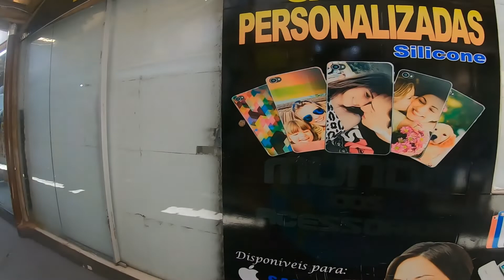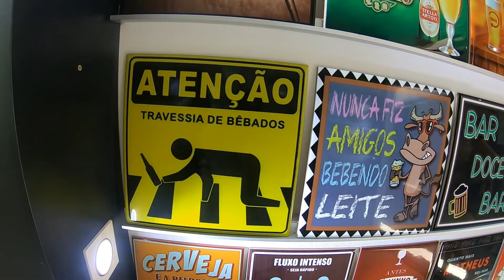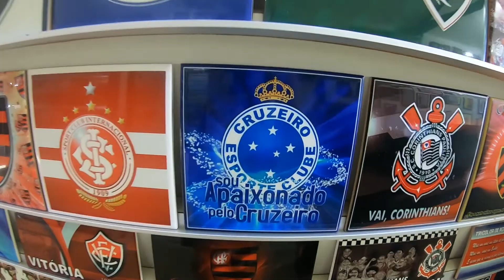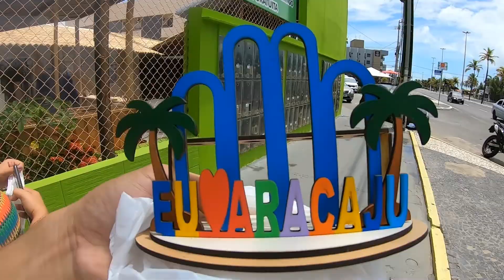Feirinha do Turista em ARACAJU | VIAGEM de CARRO para o NORDESTE do BRASIL. Parte 10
Neste vídeo iremos conhecer a Feira do Turista que fica na Orla de Aracaju, lugar ideal para você comprar sua lembrancinha quando passar pela capital sergipana.